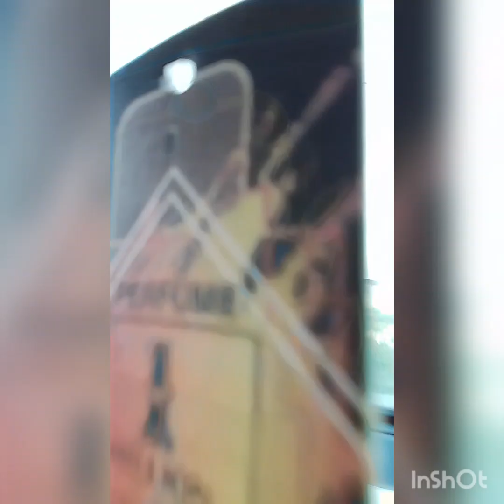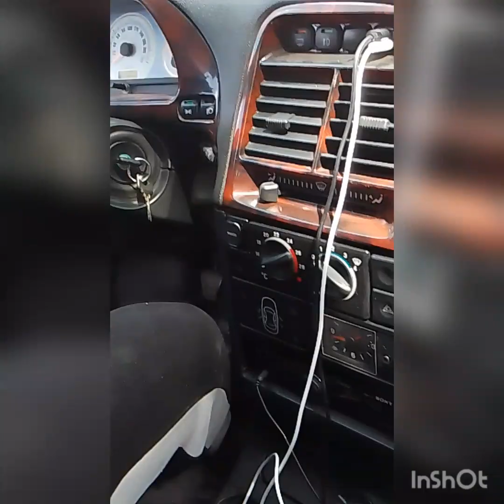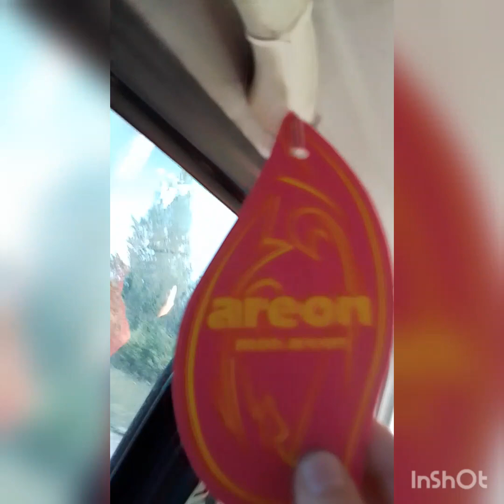репортаж от Вовчика😀